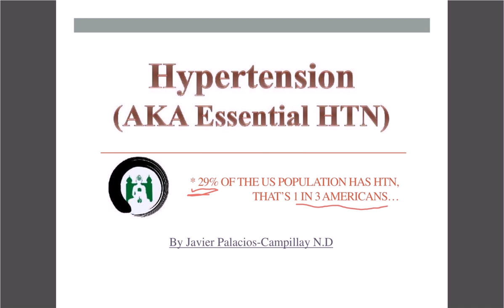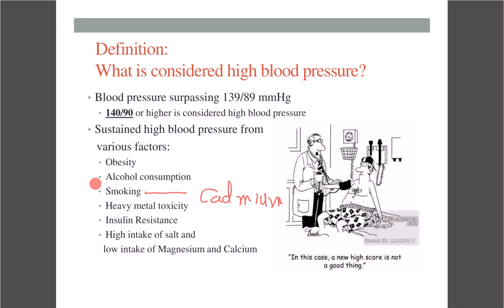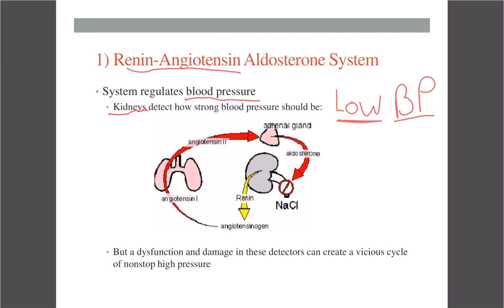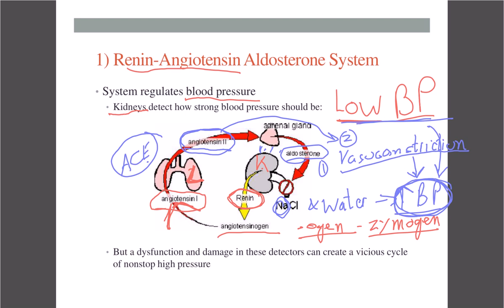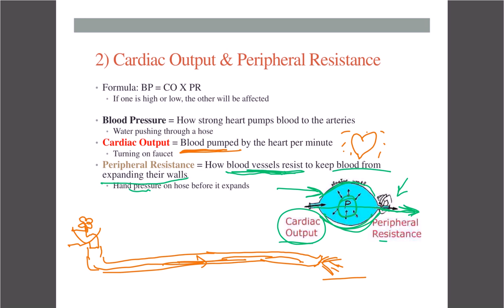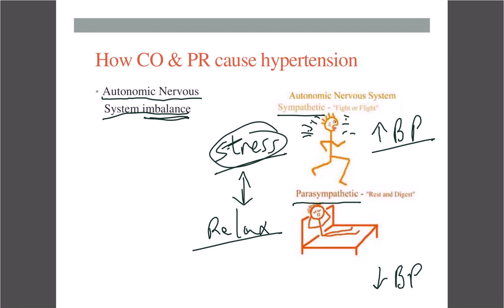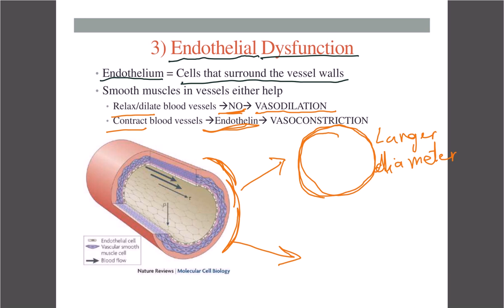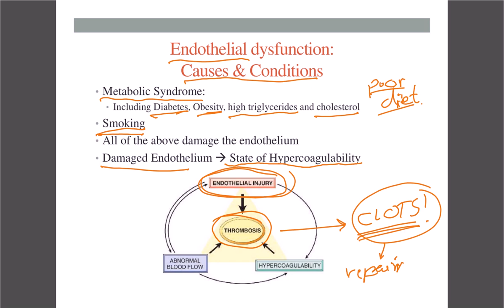Learn to Solve Hypertension 1/3 | Natural Approach of High Blood Pressure | NPLEX II Clinical Review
Essential or Primary Hypertension
Part 1: Definition & Pathophysiology

Welcome to The Zen Palace of Healing, discussing on Hypertension. Today I will talk about what Hypertension causes, hypertension definition, what are hypertension signs and symptoms, hypertension diagnosis, hypertension pathophysiology, hypertension medication, hypertension pharmacology, Hypertension Differential Diagnosis (DDx), Hypertension Sequelae and Hypertension Evaluation.

Clinical Terms (Part 2)
Signs & Symptoms: Headaches, Dizziness, Fatigue, Ear Ringing, Eye, Hemorrhages, Chest pain
Differential diagnosis: Secondary Hypertension
Sequalae: Congestive Heart Failure (CHF), Renal Failure, Stroke
Work-up: Blood pressure reading, Fundoscopy, Urinalysis

In addition, I will include various Hypertension Treatments such as: Hypertension pharmacology, Hypertension numbers to follow, Hypertension botanicals. Tibetan Ayurveda and Traditional Chinese approach to Hypertension, Mind-body Medicine to Hypertension.

This Channel is Designed to Solve your Problems and Questions About your Illnesses. My Name is Javier Palacios-Campillay and I have a Doctorate in Naturopathic Medicine. The Naturopathic Medicine Definition Involves Understanding the Cause of the Illness and Help Get Rid of Symptoms by Using Natural Remedies such as Herbal Medicine, Homeopathy, Natural Foods, Nutraceuticals, TCM (Traditional Chinese Medicine), Ayurveda, Tibetan Medicine, and Mind-body Medicine to Include a Few. I graduated from the University of Bridgeport Naturopathic Medicine School UBCNM from a Four-Year N.D. Graduate Program. Now I am Ready to Share My Knowledge with all of you so you can understand what is going on with your particular condition. I am Available for Private Online Consultations.

My Purpose in this Channel is to Inform you and Educate on How to Solve and Feel Better from your Illness by Providing all Sorts of Options that are Scattered throughout the web. The Internet is a Full of Promises and Conflicting Information when it Comes to Finding the Right Cure for your Illness. I will Attempt to Ease the Process. Some of the Conditions I am About to Discuss in this Channel Include but NOT Limited to: Depression, Psoriasis, Pregnancy, Acid Reflux, Anxiety, IBS, Acne, Hemorrhoids, and many more. I will also be Recommending Guides, Systems, Programs, Coupons, Discounts and Best Values for Recommended Systems, Programs or Guides to Particular Conditions.

It is not Created to Diagnose, Treat, or Replace Specific Medical Advice. This is Not a Substitute for the Advice of your Physician or any Cure. Instead, Use this Information as Complement to your Cooperative Relationship with your Physician’s Advice. Always Remember that if You are Having an Emergency, Reach for the Emergency Department.